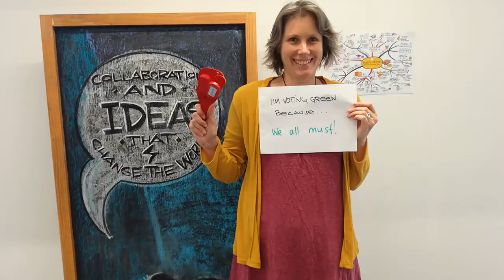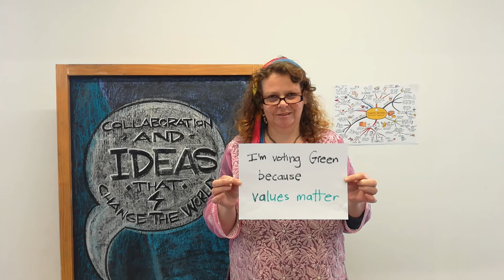Metirial Girls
Singing in solidarity with Metiria Turei and the NZ Green Party